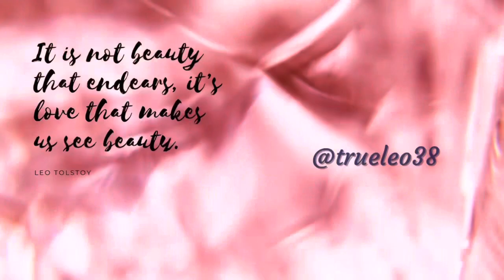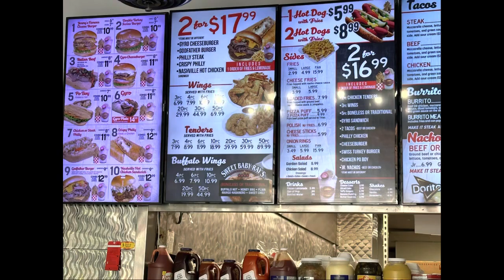HANGING WITH MOM , GOING TO A PLAY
Hang out with me and my mom to see Porgy & Bess!
digittal creator
Consignment, Thrifting
Affordable, Bold & Chic! Fashion, Beauty, Hair, God 1st!
Fabulous over 50 Lifestyle
Vlogger Links to my fav products & latest YouTube uploads

Amazon Storefront